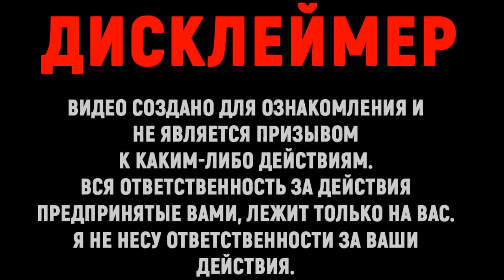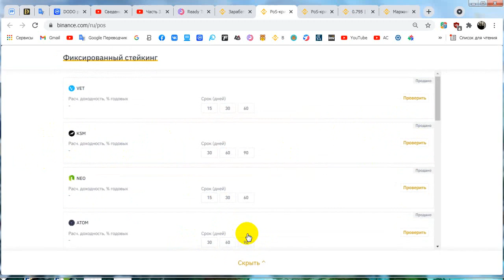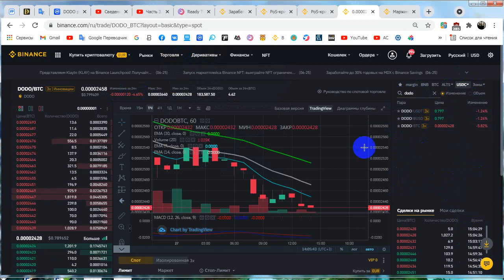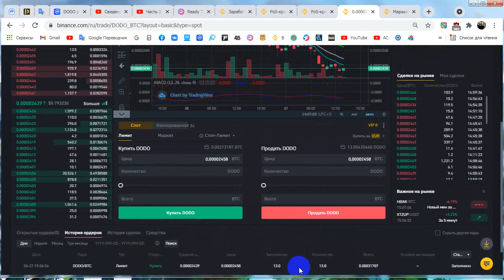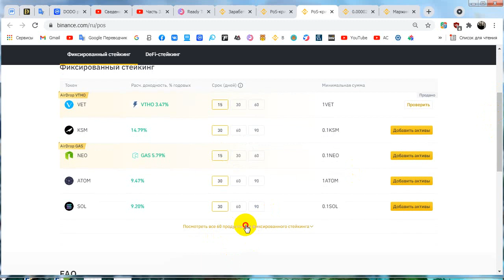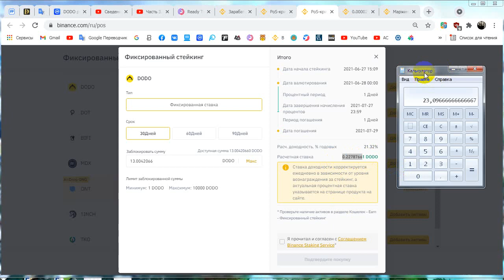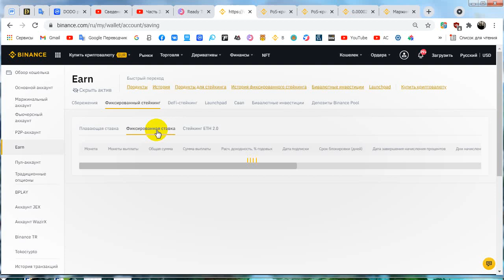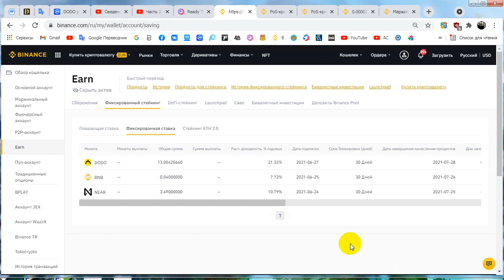Staking Binance доступные инвестиции и пассивный доход для каждого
В этом видео:
Рассказываю как стейкать криптоактивы на бирже Binance
Биржа Binance
Здесь я как храню крипту так и торгую криптовалютой по выгодным ценам и комиссиям.

Добро пожаловать мои дорогие зрители
Ниже вы найдете много полезных ссылок

Мой сайт, здесь вы также найдете ссылки на краны, сайт обновляется по мере возможности.

➡️ Подписываясь на канал вы узнаете о том как заработать деньги, криптовалюту, в интернете, рабочие способы, акстуальные способы заработка в интернете без денежных вложений

➡️ Друзья, отныне другие краны и ссылки на полезные сайты будут на моем сайте: ⬇️

КРИПТОВАЛЮТНЫЕ КОШЕЛЬКИ
➡️ Регистрация на микрокошельке EXpresscrypto

➡️ Регистрация в онлайн кошельке он поддерживате как фиатные валюты так и криптовалюты

BestChange — партнерская программа мониторинга обменников, платит до $0.65 за каждого привлеченного клиента на сайт.

Payeer:           P5889674
BTC:                1Pebn5BxckoeC1EgectyceuWd36ZUZ5ru8
BCH:               1H2c4L6gtda9ZRCpCtV6UruTaB9dFc5Ag
LTC:                 MPAM96VrWTjwaK8GmKbr1SsJdKi4Jt34oG
DASH:             XhjBA4SNMxbGeha41vL8qCYibLK8hnu6QL
TRX:                TCzRhDnZhLxPKwkZ2sReavBjyLng9yXY3v
Doge:              DGDKVmeD3jZTPihRjpFPggCtbeHkmbjJFc
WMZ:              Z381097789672